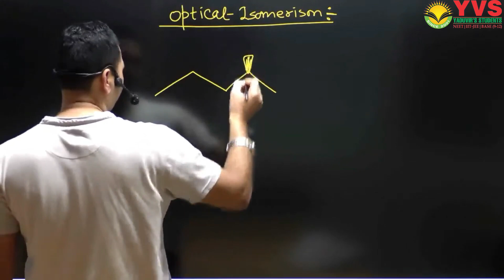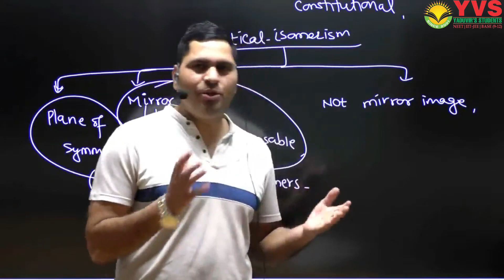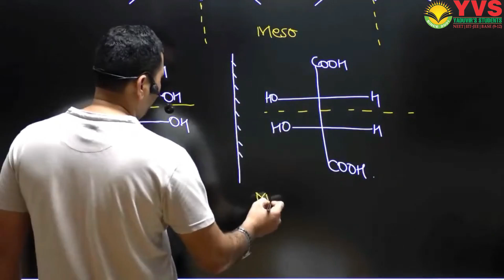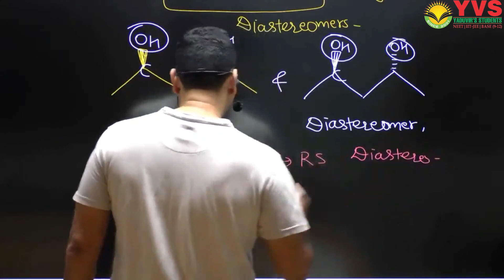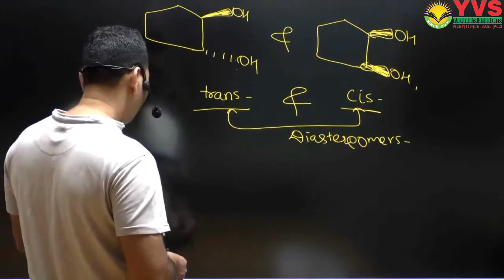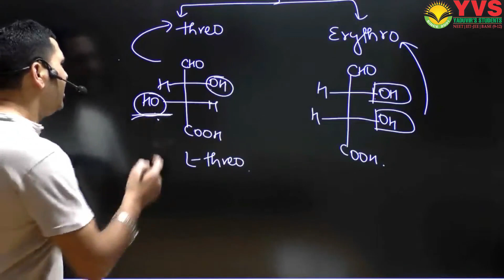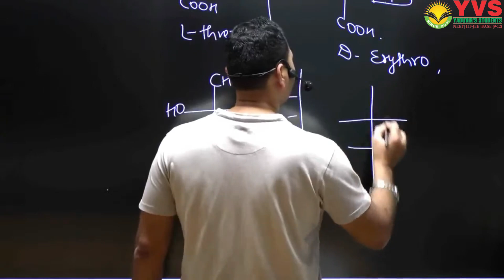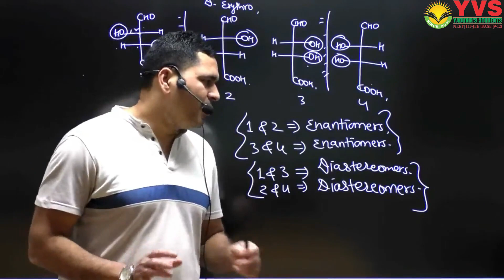ISOMERISM DAY5 | MESO ENANTIOMERS, DIASTEREOISOMERISM, ERYTHRO, THEREO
In Today's Chemistry Lecture, we will learn lecture 5 of Isomerism. In this video, We will discuss [Meso Enantiomers, Diastereoisomerism, Erythro, Thereo]. Let us know your doubts and unsolved questions about Meso Enantiomers, Diastereoisomerism, Erythro, Thereo.

Topics Covered In this Session:

👉 Meso Enantiomers
👉 Diastereoisomerism
👉 Erythro, Thereo